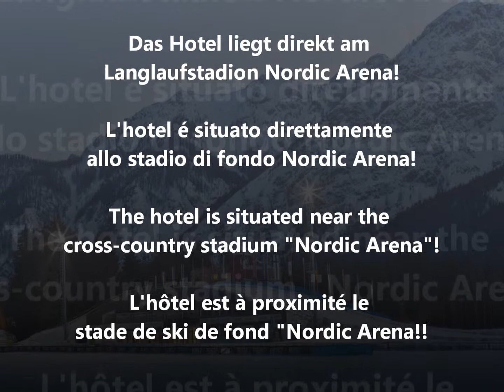Romantik Hotel Santer Toblach 4****